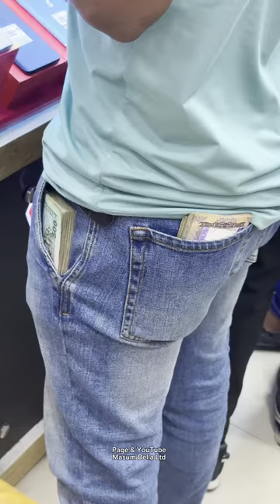IPhone 15 Pro Max Done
IPhone 15 Pro Max Done Live Exchange Bashundhara city complex.